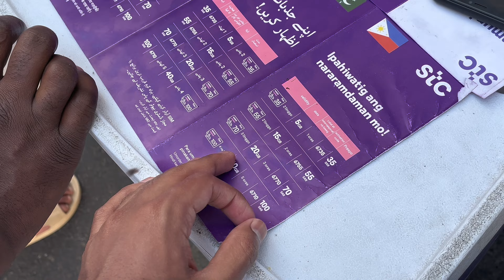Jummah Ki Namaz In Makkah (Mecca)| SIM Card Bhi Laliya| Umrah Vlog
Jummah Ki Namaz In Makkah (Mecca)
SIM Card Bhi Laliya

pelha jummah in makkah,
jummah in makkah today,
jummah in masjid al haram,
jummah in makkah,
jummah in mecca,
juma prayer in makkah,
jumma prayer in makkah,
jummah in haram,
jummah prayer in makkah,
eid prayer in masjid al haram,
juma in makkah today,
jumma in haram,
jumma in mecca,
juma in haram,
juma khutba in haram,
juma prayer in makkah today,
one day in masjid haram,
one day in haram,
quran in masjid al haram,
zohar namaz in makkah,
jummah in masjid al aqsa,
jumma mubarak in makkah,
juma prayers in makkah today,
jummah salah in makkah,
friday prayer masjid al haram,
namaz juma in makkah today,
jummah live in makkah today,
9 imams of masjid al haram,
jummah namaz in haram,
jumma namaz in haram,
jummah prayer in masjid al haram,
juma namaz in haram today,
juma namaz in makkah,
namaz in masjid al haram,
jumma namaz in masjid,
how to read jummah namaz at mosque,
jummah prayer in masjid,
friday namaz in masjid,
friday namaz in mecca,
jummah prayer in mosque,
how to pray jummah at mosque,
jumma namaz in makkah live,
jumma prayer in madina today,
namaz jumma haram sharif,
jummah prayer in makkah today,
jumma namaz in mecca,
jumma namaz in makkah,
3 jummah missed,
3 jumma namaz chorne ki saza,
my umrah trip,
umrah trip with my nephew and friends,
umrah with a baby,
my umrah journey,
do umrah with me,
umrah trip from india,
umrah and hajj guide,
doing umrah before hajj,
umrah before hajj,
can we do umrah before hajj,
my umrah,
dubai to makkah umrah,
my umrah experience,
my umrah vlog,
umrah on your own,
umrah vlog from india,
umrah and hajj,
umrah private,
umrah minimum days,
umrah q and a,
my umrah step by step full vlog,
india to makkah umrah,
my trip to umrah,
umrah sai,
umrah way,
umrah why,
umrah speech,
umrah official,
umrah vlog madina,
umrah from india 2023,
umrah in 3 days,
umrah in one day,
umrah for the first time,
my hajj journey 2023,
2 umrah,
30 thousand me umrah,
4 days umrah,
umrah now a days,
umrah for 7 days,
my first umrah 2023,
umrah services.